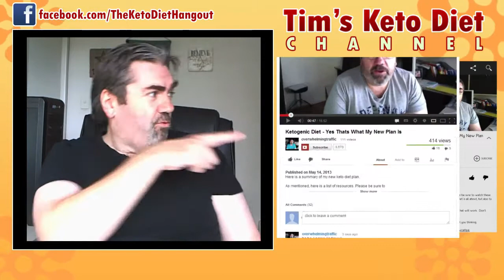Day 40 Keto Diet Update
Not a lot to report today in this video.

I lost .6 Kg (1 and 3/10's of a pound) since yesterdays weight in.   Total weight loss to date is now 8.9Kg (19 and 6/10's of a pound).